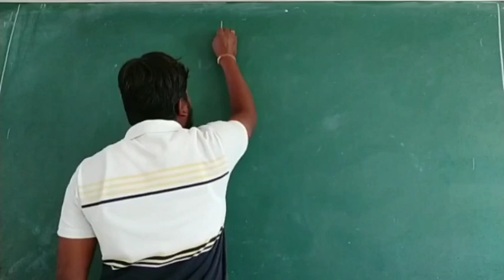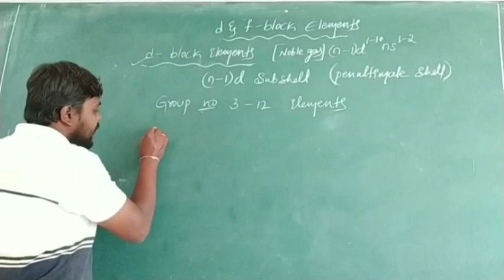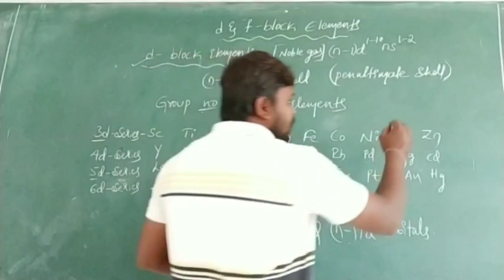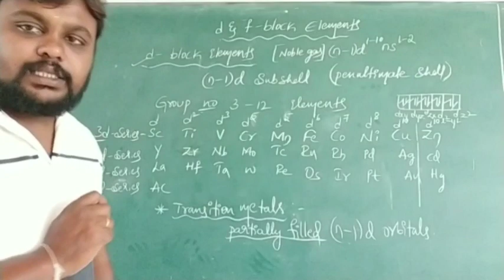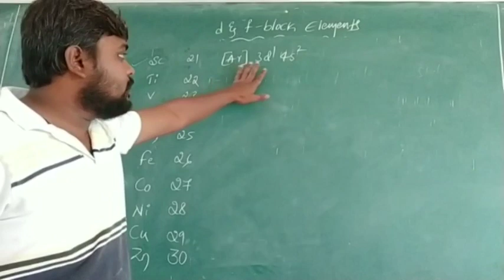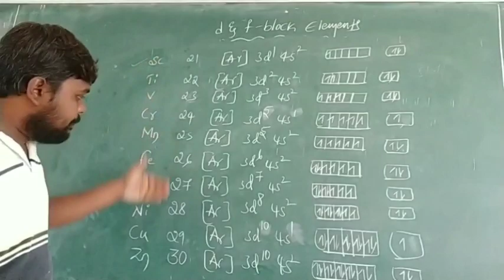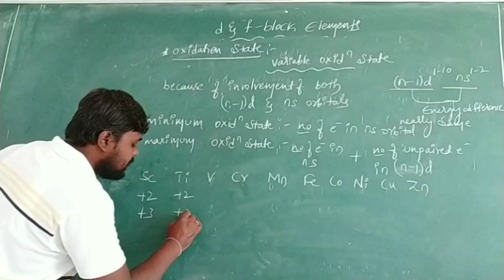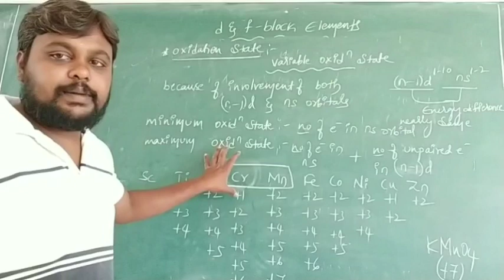d & f-block elements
2nd PUC chemistry NCERT